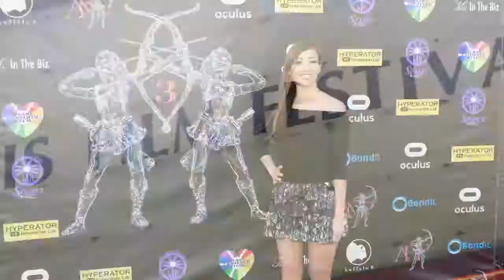Sherry Lee Meredith interviews Shawn Balentine at 2017 Artemis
Sherry Lee Meredith interviews stuntman/stunt coordinator Shawn Balentine at the 2017 Artemis Red Carpet.